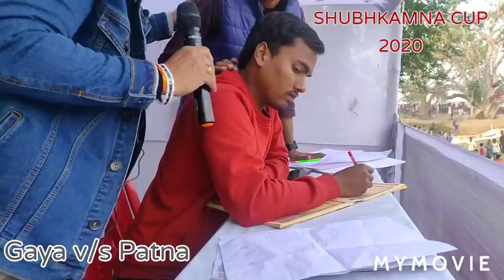GAYA v/s PATNA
SHUBHKAMNA CUP 2020